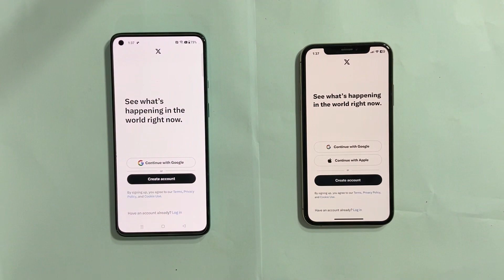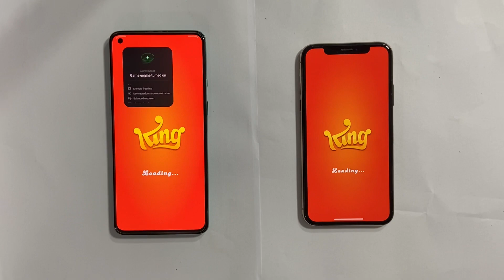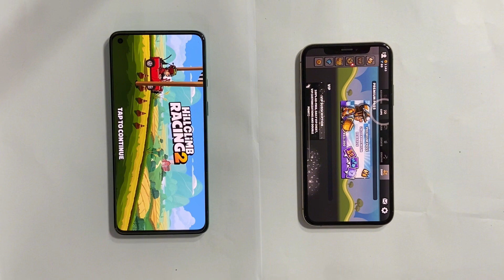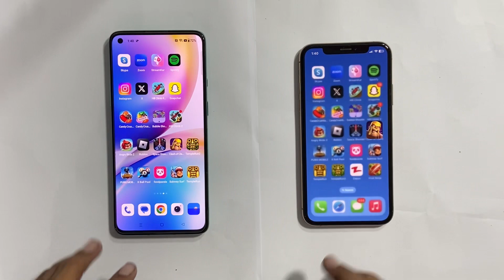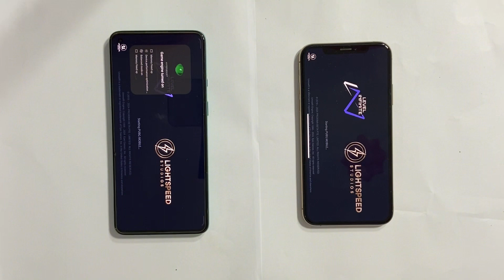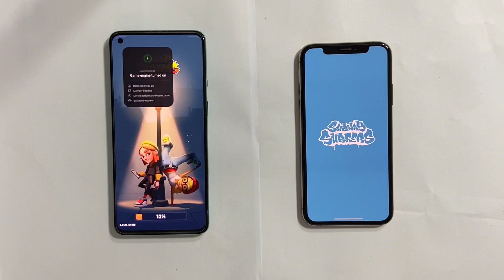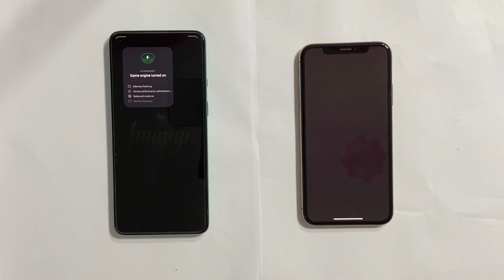Oneplus 8T vs iphone xs speed test - pubg test oneplus 8T - pubg test iphone xs - gametest